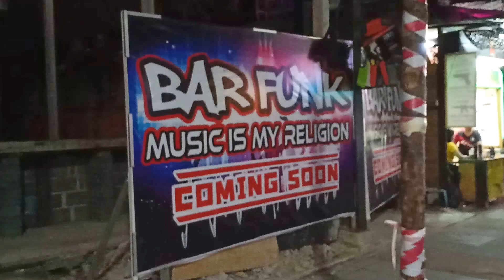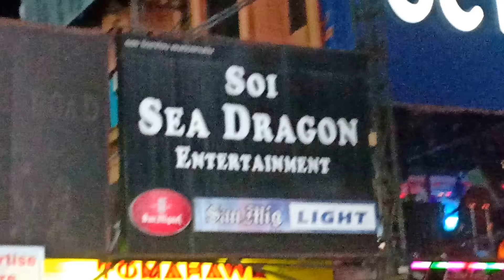28 July 2018 COOL,FAMOUS PATONG BEACH,PHUKET,THAILAND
RECOMMEND NOW HOLIDAY,CHEAPER,NICE WEATHER,EVERYTHING OK,NEW VIDEO